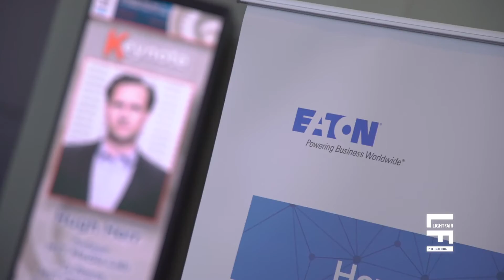LIGHTFAIR International Conference Highlights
The World's Largest Annual Lighting Conference

The Pre-Conference LIGHTFAIR Institute® and LIGHTFAIR Conference five-day program features over 70 courses and more than 140 speakers totaling more than 190 hours with accreditation.